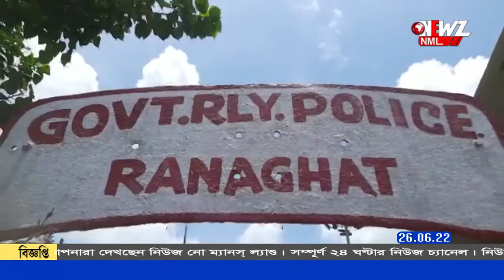মাদক বিরোধী প্রচারে পথে নামল রেল পুলিশ।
মাদক বিরোধী প্রচারে পথে নামল রেল পুলিশ। এদিন রানাঘাট জিআরপি থানার উদ্যোগে চলে সচেতনতা মূলক প্রচার। পাশাপাশি তামাক সেবনের খারাপ দিকগুলিও তুলে ধরেন তারা।